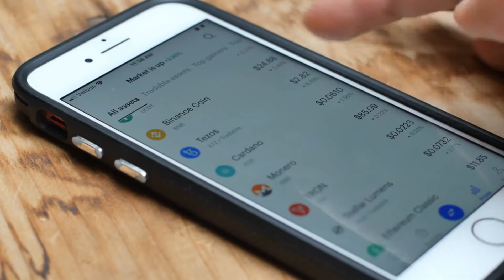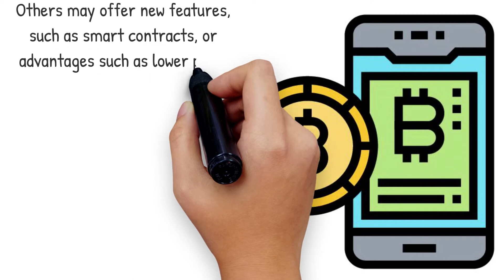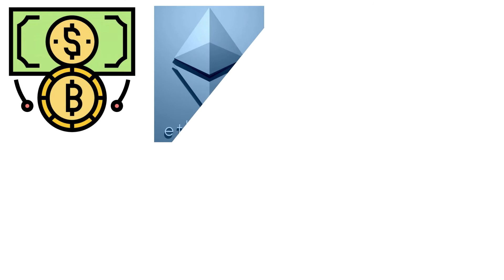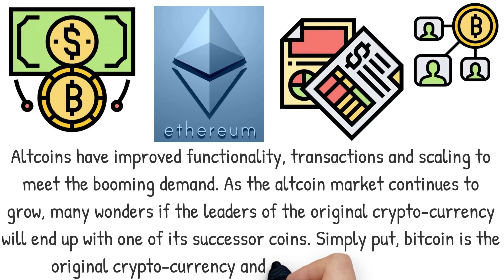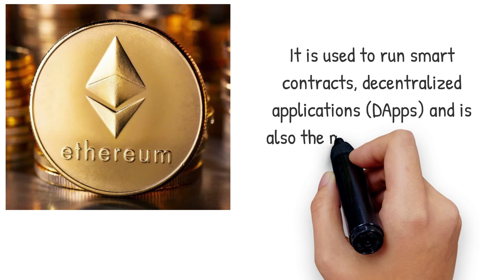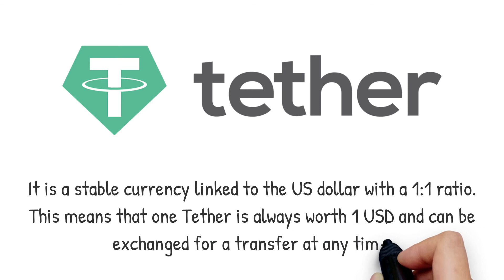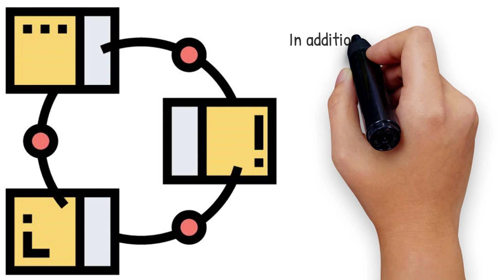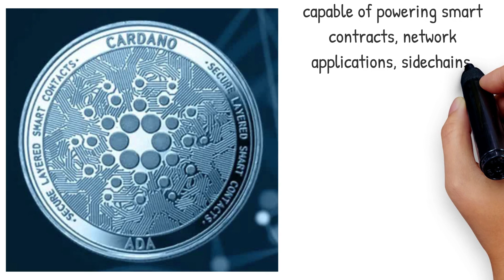Bitcoin vs altcoins (animated explainer video)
When bitcoin was launched in 2009, there was little to no competition in the new digital currency space. In 2011, however, new types of crypto-currencies began to emerge. Thus, the race to create more crypto was on. Today, there are thousands of different types of cryptocurrencies called altcoins, and while each one is designed to offer a new feature, most are based on similar principles to bitcoin: but then, what are these altcoins and how do they differ from bitcoin? In this video, we will show you the difference between Bitcoin and these Altcoins in the general case, then we will explain case by case, the 9 best Bitcoin alternatives.  So, keep watching until the end.

Altcoins are based on the same principle as bitcoin but go even further with unique features.

Today, there are more than 15,430 different crypto-currencies with a total market capitalization of more than $2700 billion. These more than 15,430 altcoins are circulating in the cryptocurrency markets. You may be wondering if we need them, but the truth is that it's just competition in a free market.

The rapid popularity of crypto-currencies has led to the creation of thousands of them. While they provide investors with options, they also make them nervous. Given the relatively new nature of the industry, it is wise to be able to distinguish between them. Thus, there are two categories: bitcoin and altcoins. Given its dominant appeal, bitcoin is the largest cryptocurrency. As the blockchain technology, which cryptocurrency is based on, has matured, it has led to the emergence of several new cryptocurrencies like Ethereum, Ripple and many others. These new coins have been dubbed "altcoins", an abbreviation for "alternative coins".

These altcoins are based on the same principle as bitcoin but go even further with unique additions and features. Most altcoins have been launched to improve on bitcoin in some way.

Like bitcoin, some crypto-currencies have a limited supply of coins, which helps create demand and boost their perceived value. For example, there is a fixed number of bitcoins that can be created and that number is 21 million coins, as decided by the creator of bitcoin.

While most altcoins are built on the same basic framework as bitcoin and share some of its features, each offers investors something different. Some altcoins use a different process to produce and validate transaction blocks. Others may offer new features, such as smart contracts, or advantages such as lower price volatility.  You may be surprised to learn that the first altcoin to enter the market alongside Bitcoin was intended to decentralize the registration of domain names on the web and was also used as an alternative digital currency.

Generally speaking, Altcoins have built on the success of Bitcoin by slightly modifying the rules to appeal to specific users. For example, Ethereum, the second-largest cryptocurrency by market capitalization, introduced the idea of "smart contracts." These smart contracts are essentially code that executes only when predetermined conditions are met. They execute agreements between two parties using blockchain technology, opening up possibilities for developing new applications for cryptos.

Altcoins have improved functionality, transactions and scaling to meet the booming demand. As the altcoin market continues to grow, many wonders if the leaders of the original crypto-currency will end up with one of its successor coins. Simply put, bitcoin is the original crypto-currency and all others are "altcoins."  You may wonder if we need them, but the truth is that it's simply competition in the free market. Everyone is free to launch their crypto-currency. And everyone who does so thinks, or at least claims, to have something unique to offer. But in practice, most of them are crypto-currencies or reward tokens for certain apps and platforms. Despite their large numbers, only the strongest will survive to achieve mass adoption.

However, is the growing competition from altcoins hurting bitcoin? Well, be aware that in most cases, it only advances the crypto space. Furthermore, not all altcoins are direct copies of bitcoin and often include unique value propositions.

Known or not, recent or not, cryptocurrencies are assets in their own right. Nevertheless, the layman will often have trouble finding his way around. Between a technical lexical field, a speculative aspect difficult to master, but also various opportunities sold by the promoters of these Altcoins, one will often spend hours analyzing the market.